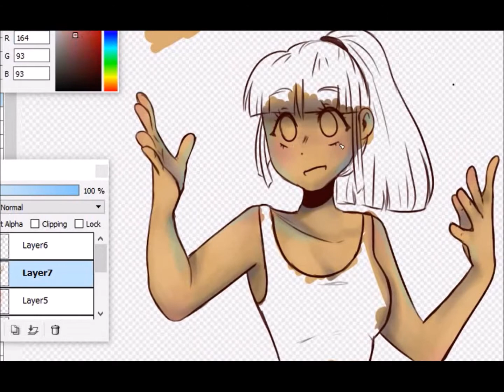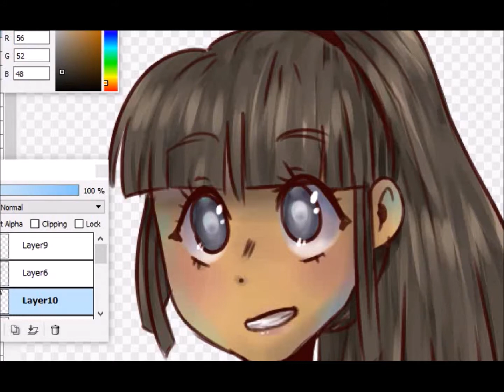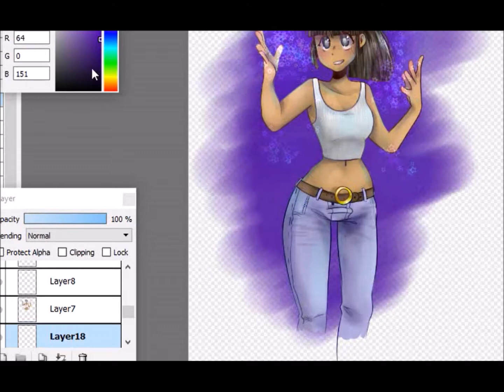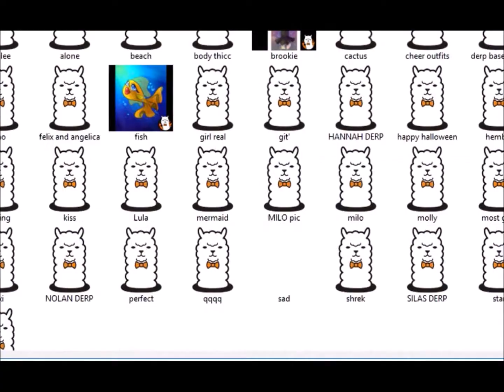Stars (Speedpaint)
My character from my story in my head that is yet to become a thing :) Her name is Villa. I'll be doing more art with her